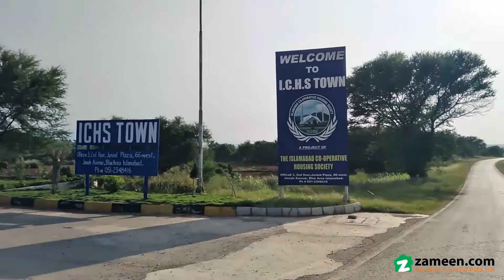1 KANAL RESIDENTIAL PLOT FOR SALE IN PHASE 1 ISLAMABAD CO-OPERATIVE HOUSING ISLAMABAD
Kanal Plot For Sale In Ichs Town Phase 1 Extension Block M .
plot Is On Cost Of Land . Mean Cost Of Land Is Clear .